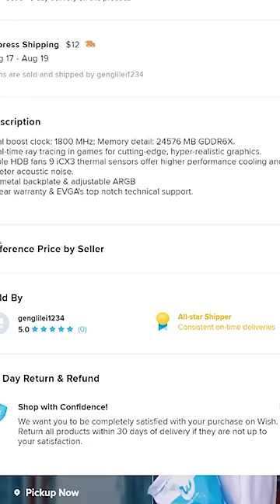I Bought a $355 RTX 3090 From Wish.com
I bought a $355 Nvidia RTX 3090 from wish.com. What will I get, will I get what I paid $355 for or will I loose my money again. Today in this short we continue the quest of trying to find real stuff on wish.com. Will I get a real RTX 3090 or will it be a fake from wish.com. Will I get what I bought?

Mail in hardware which I use in a wide range of content, everything from viewer made PCs to doing stupid stuff with hardware. I recycle responsibly and try to find good homes for the stuff I receive.

[Minecraft Server]
I have my own Minecraft server that I host, and play on frequently.

Public Minecraft Server (Java and Bedrock) IP: avn.gg
Bedrock Port:19132
Java Port: 25565

[Discord Server]
I have a dedicated Discord server for my YouTube channel, to discuss everything from hardware to video suggestions.